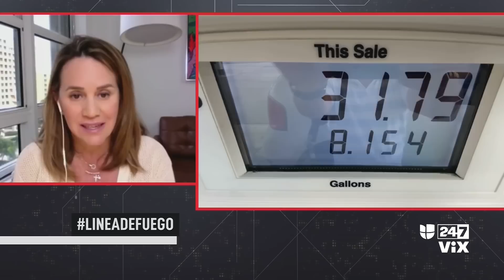Caso Hunter Biden y críticas sobre deuda federal: lo mejor de Línea de Fuego del 17 al 21 de marzo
Un agente especial del Servicio de Rentas Internas (IRS) afirma tener información sobre la presunta mala gestión e interferencia política en la investigación penal contra Hunter Biden. Entretanto, Kevin McCarthy, presidente de la Cámara de Representantes, criticó al presidente Joe Biden sobre la deuda federal y lo llamó a negociar; la economista María Lorca-Susino aborda este tema. Por otra parte, el expresidente Donald Trump arremetió contra el gobernador Ron DeSantis y hubo respuesta.

León Krauze